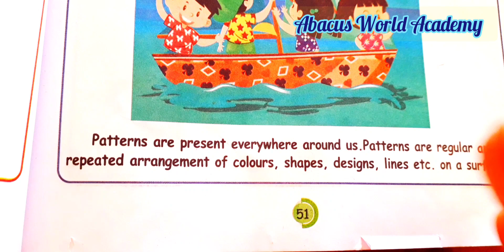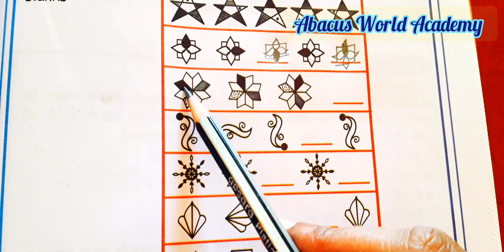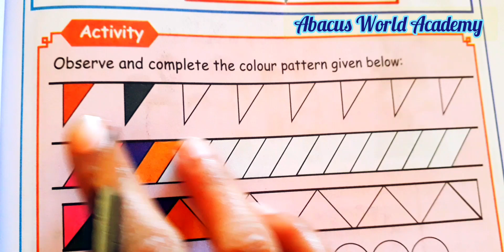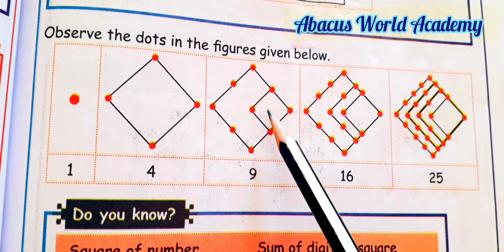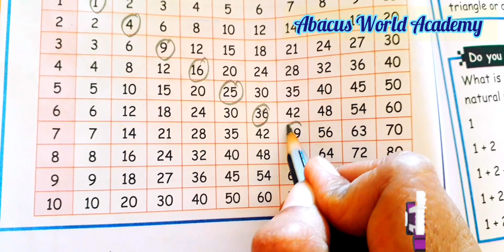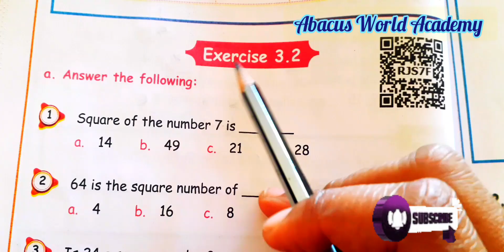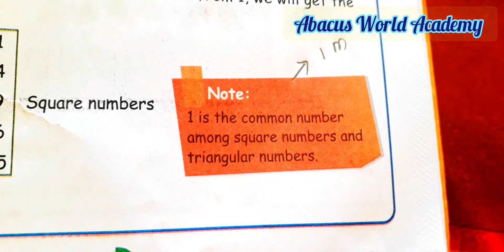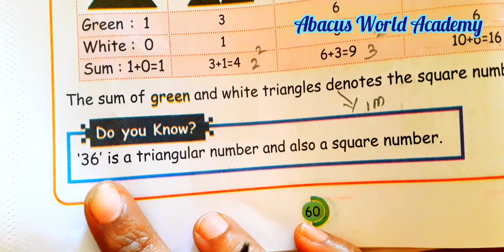5th std Maths-Term 1-unit 3 patterns fully completed-new edition 2023-New samacheer syllabus